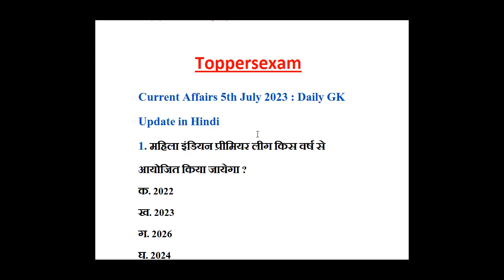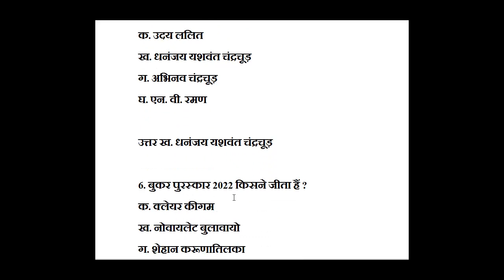GK & Current Affairs in Hindi 5 - July - 2023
Current Affairs 2023 : FREE Available - Important Daily & Monthly GK, Current Affairs and Quiz 2023 for Bank Exams : SBI & IBPS,SSC, IAS, UPSC, Insurance and other Competitive Exams. FREE - biharprimaryteacher current affairs & Quiz 2023 question and answers, GK, Current Affairs and Quizzes 2023 MCQs Month Wise, Current Affairs 2023 (National) Question Answers Quiz , All Current Affairs Quiz MCQ Question Answers are available for Free.